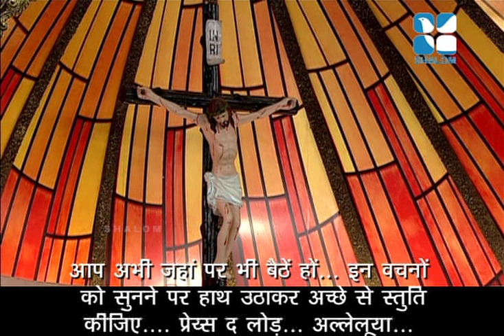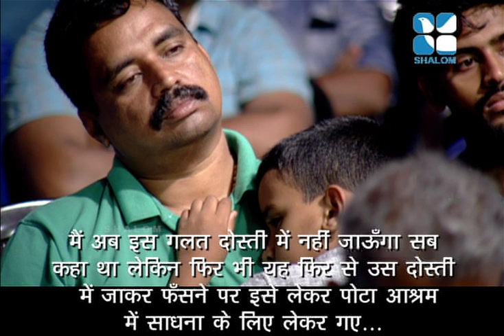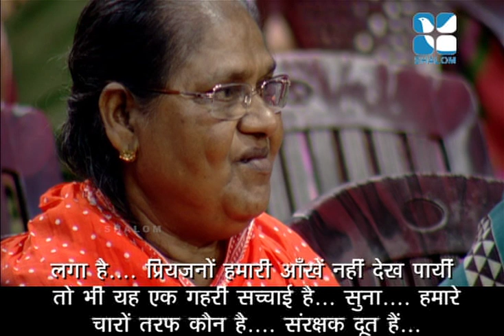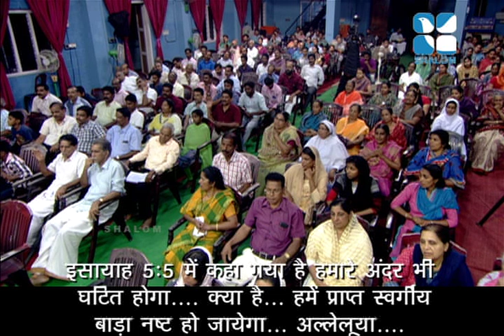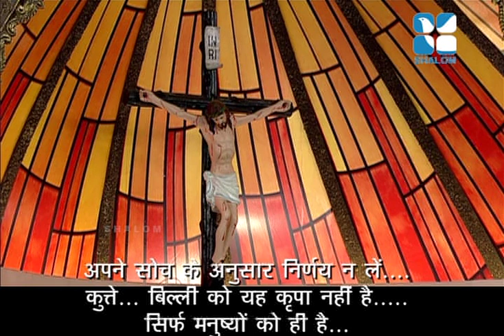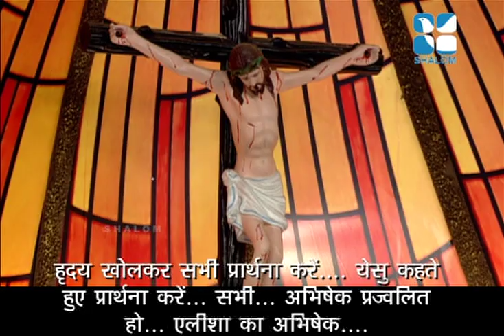Night Vigil June 2017- Preaching- Fr Francis Karthanam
Shalom TV